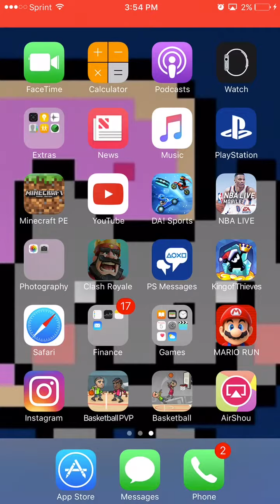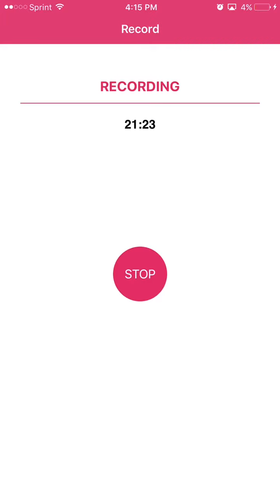My dayly gaming life